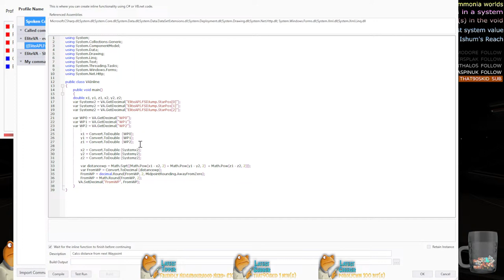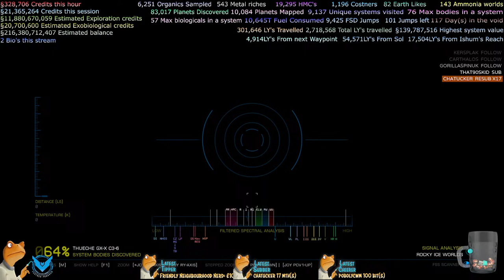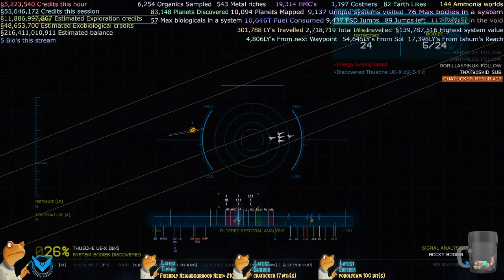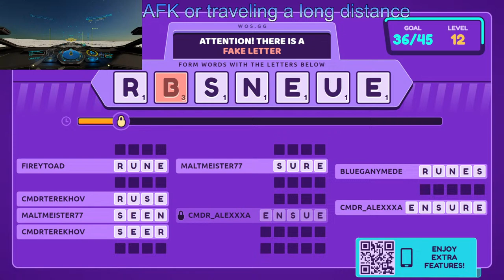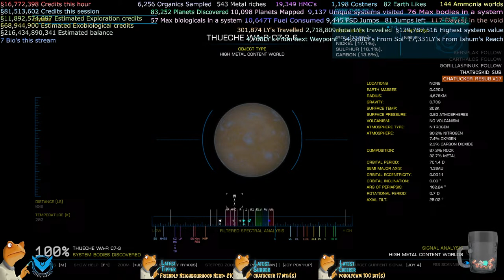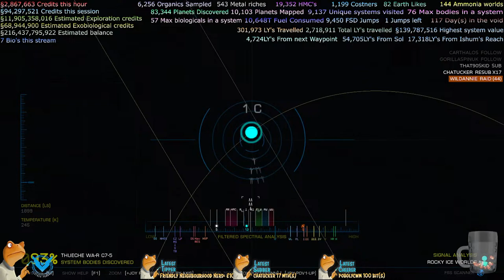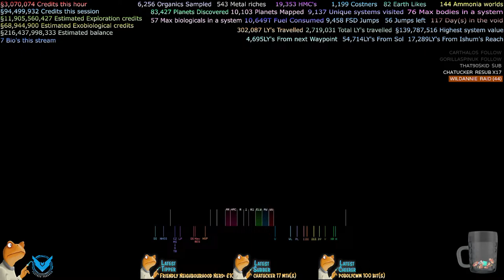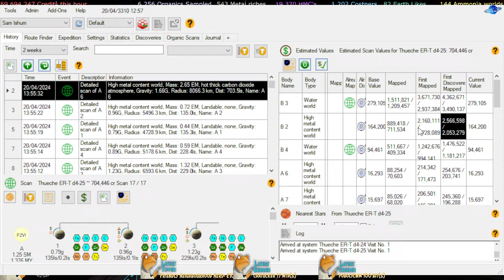It's cold outside, there's no kind of atmosphere in Elite Dangerous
The many worlds jaunt continues in Elite Dangerous